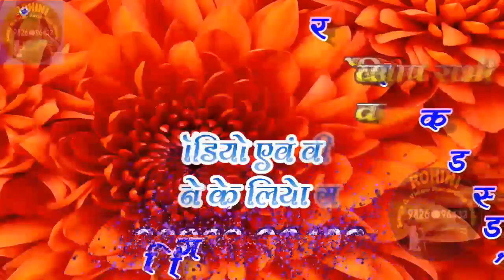गायक राजू मुजाल्दे | सुपर DJ SONGS ओ मके हरपल तारी याद | रोहिणी रिकॉर्डिंग स्टुडिओ,सेंधवा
ROHINI RECORDING STUDIO,SENDHWA
Singer :Raju Mujalde
Composer : Ritesh Kirade
Video Editing : Girish Lomte